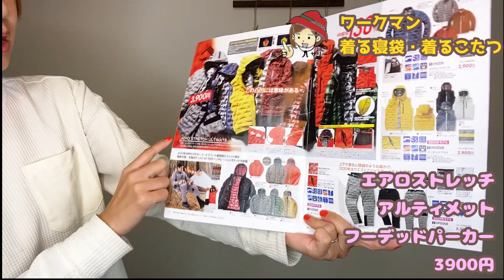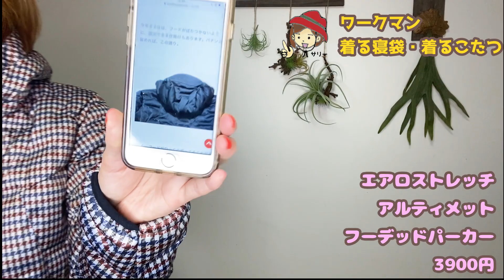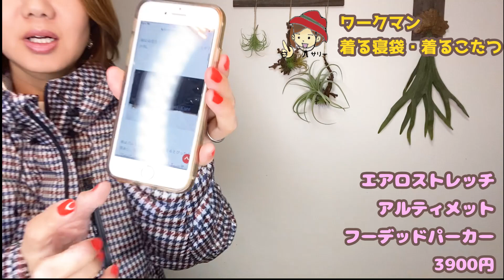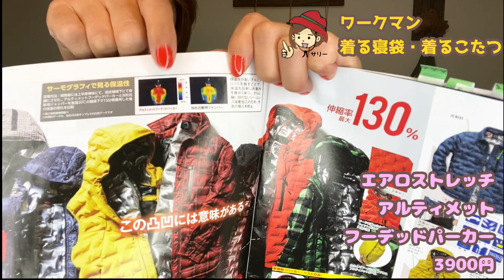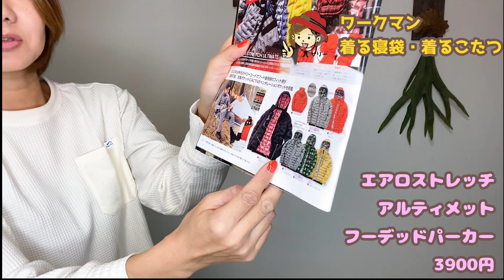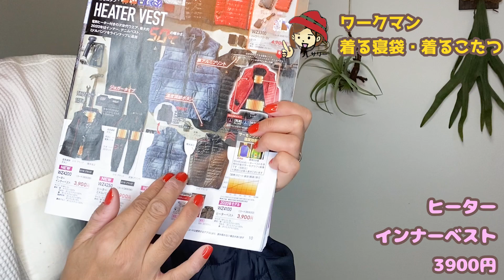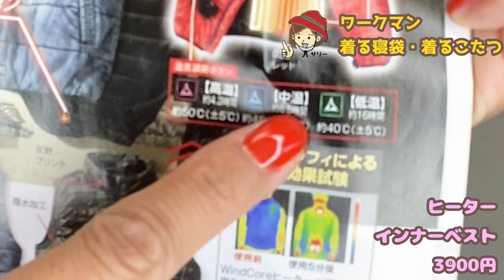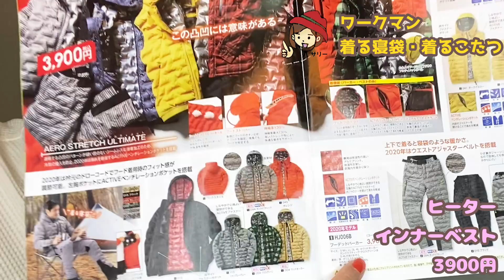ワークマン2020年の改良新作！「着るこたつ・着る寝袋」をワークマンアンバサダーサリーが徹底紹介★エアロストレッチアルティメットフーデッドパーカー・ヒーターベスト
ワークマン2020年の改良新作！「着る寝袋」と「着るコタツ」を徹底紹介★どちらも3900円。ヒーターベストのバッテリーは別売りです。

※ワークマンより商品提供を受けています。

目次
0:14 はじめに
0:50 着る寝袋
13:29 着るコタツ
28:40 まとめ

ーーー紹介した商品ーーー

・「着る寝袋」こと「エアロストレッチアルティメットフーデッドパーカー」
3900円

・「着るこたつ」こと「ヒーターインナーベスト」
3900円

関連動画